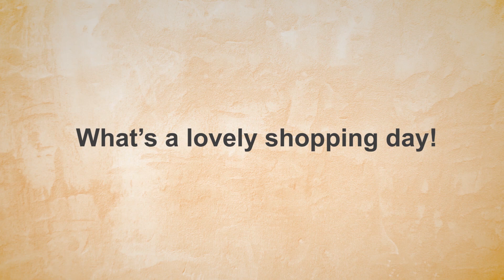Empowering Intelligence for Retail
ARBOR Technology